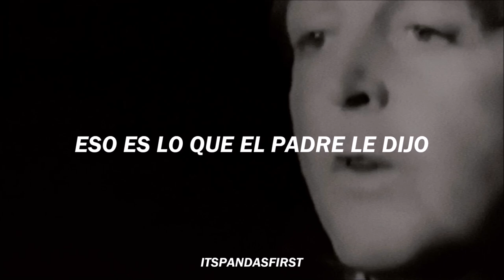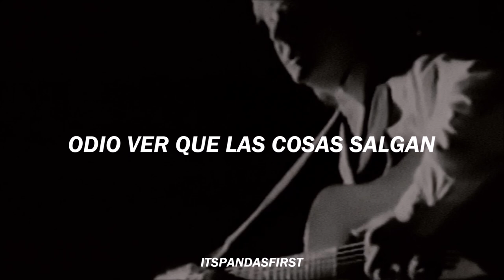Put It There - Paul McCartney | subtitulado al español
𝐏𝐮𝐭 𝐈𝐭 𝐓𝐡𝐞𝐫𝐞

"Put It There" es una canción compuesta por el músico británico Paul McCartney y publicada en el álbum de estudio de 1989 "Flowers in the Dirt". La canción fue publicada como segundo sencillo promocional de Flowers in the Dirt y alcanzó el puesto 32 en la lista británica UK Singles Chart. La letra se inspiró en una expresión de amistad y consuelo que McCartney aprendió de su padre: "Ponlo ahí (apretón de manos) si pesa una tonelada."

Créditos
Música y letras: Paul McCartney
Video: "Put It There" (video alternativo)